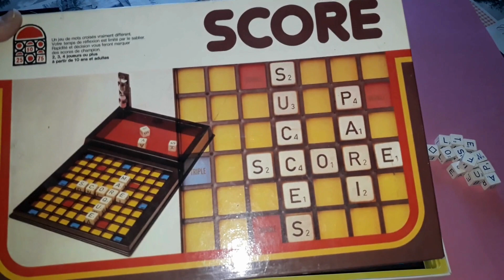Règle du jeu Score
But du jeu

Construire, en un temps limité, des mots croisés de la plus haute valeur possible, en utilisant un maximum de dés.

Déroulement du jeu

Le premier joueur lance les 13 dés et retourne le sablier.

Avant que celui-ci ne se vide, le joueur doit placer des mots sur la grille, en occupant obligatoirement la case "Start" et en utilisant les lettres indiqués par les dés.

Un joker peut remplacer n'importe quelle lettre

Une fois que le sablier est vide, on décompte les points. L'utilisation des cases "double" ou "triple" peut être déterminante.

Fin du jeu

La partie s'achève dès qu'un joueur remplit une condition de victoire fixée au début du jeu :

- il a le total le plus élevé après un nombre de tours déterminé

- il a le total le plus élevé après une durée de jeu déterminée

- il a atteint un total déterminé.